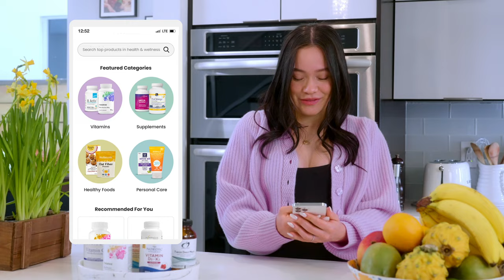Your One Stop Shop for Health & Wellness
At PureFormulas, we’ve been passionate about health and wellness since 2007. As a family-owned company, we started out small and humble, laying down our roots in a modest office space in South Florida.

We’ve come a long way since then! While we’re not as small as we once were, our core values have remained the same. Holding on to our family spirit and integrity has been vital in everything we do. We bring that care, compassion, and commitment to all things good—and that are good for you. We treat our customers like family.

That means bringing you everything you need to live your life to its fullest—as quickly as possible. Our orders are shipped fast, and if you order before 6:00 PM ET, they’ll be packed and ready to go the same day. All of the products on our website are fully stocked in our climate-controlled warehouses in Reno, Nevada and Miami, Florida for easy bicoastal shipping.

We are proud to be an authorized distributor of nationally and internationally renowned wellness and supplement brands. Our selections are always fresh, and your order will be handled with the utmost professionalism and care.

We know that where you buy your supplements is as important as the ingredients they contain. At PureFormulas, we’re always here to meet the needs and demands you have to build everlasting trust and commitment to living life pure.